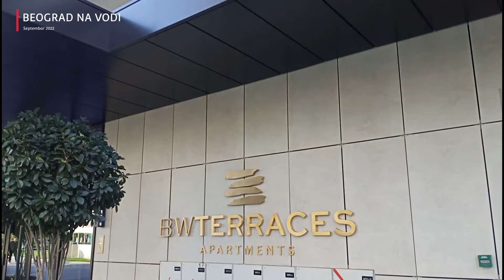Ovo je najluksuznija zgrada u Beogradu na vodi BW Terraces HD Video (1080 p)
U videu možete saznati kako izgleda najluksuznija zgrada u Beogradu na vodi sa 132
stana 163 parking mesta i 17 spratova...